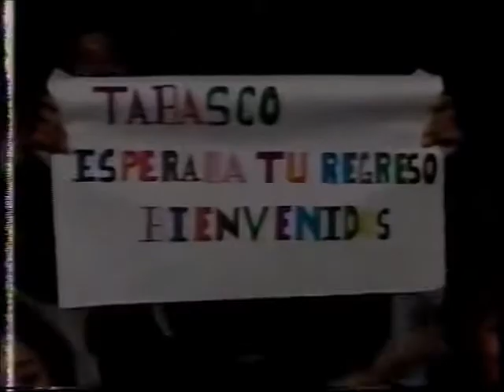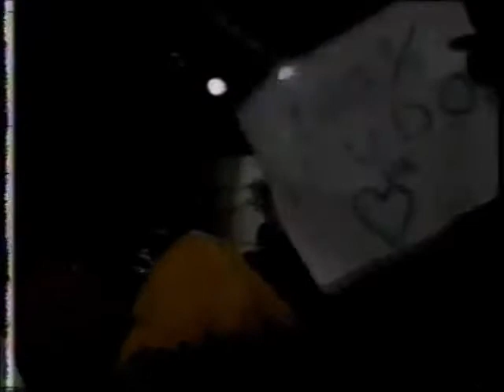Micro Konnan/Octagoncito/Súper Muñequito vs Los Payasitos (AAA October 29th, 1994)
Taped in Villahermosa, Tabasco on October 15th